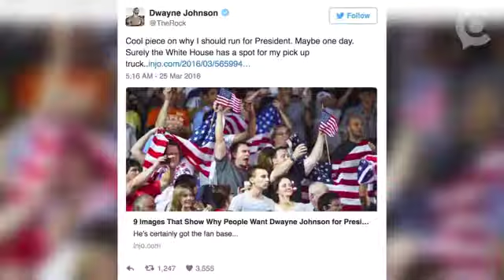Kevin Hart and Dwayne Johnson Premiere Central Intelligence